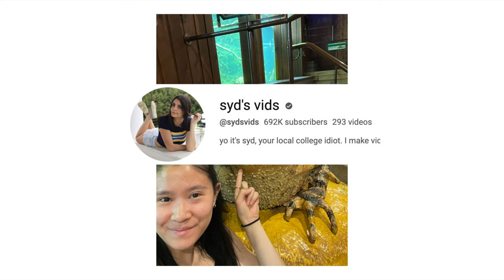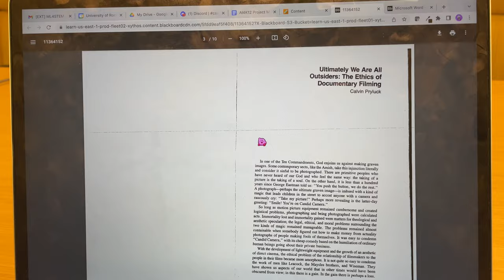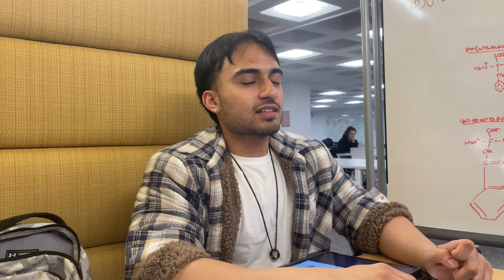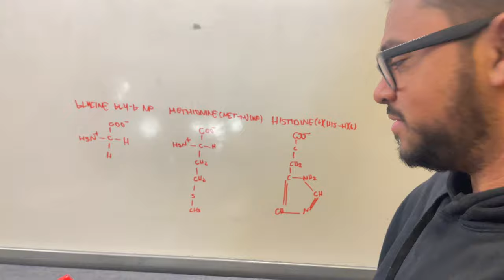3 Friends Vlog | Day in My Life | University of Rochester part 1 !!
my friends and I all vlog the same day and I edited it all together !!

Music Used
Title: Airship Serenity
Title: Bit Shift
Title: Secret of Tiki Island